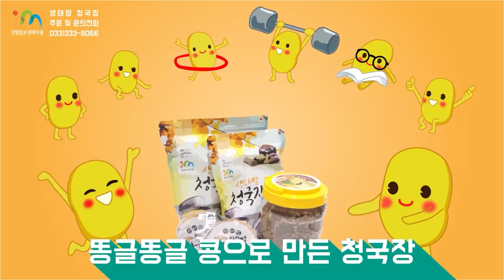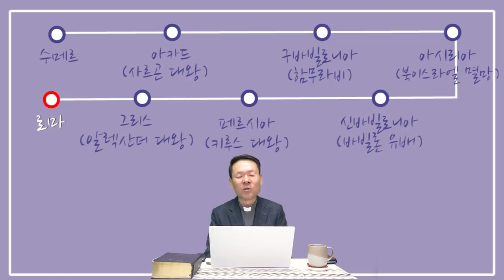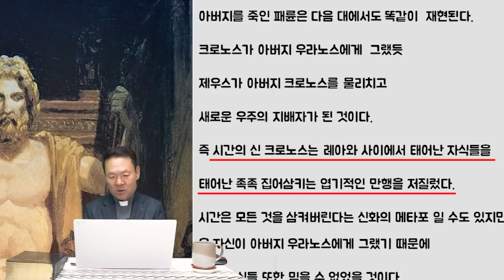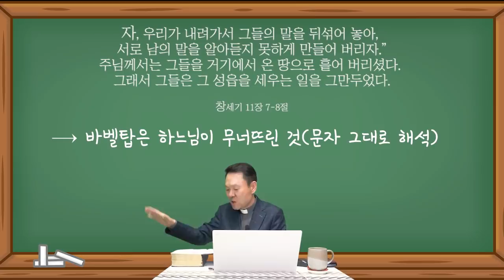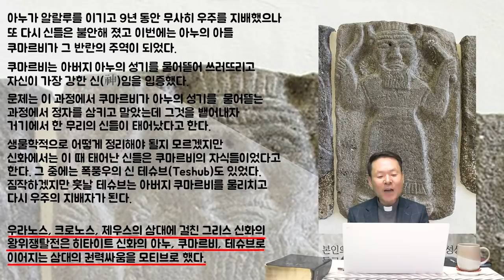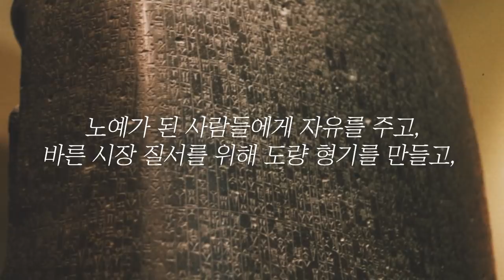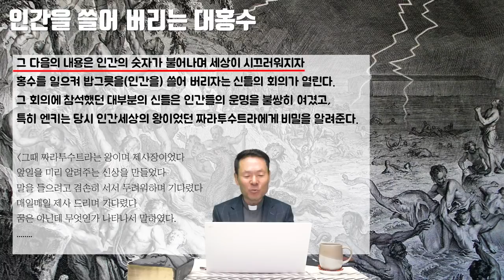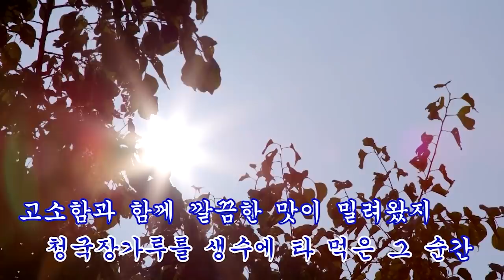20/11/23 황창연 신부 성경특강 창세기 16강 : 아버지를 죽이는 잡신들의 이야기